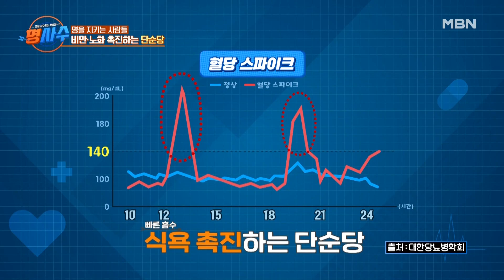러닝머신은 단팥빵을 못 이긴다! 식이 vs 운동, 무엇이 우선? MBN 230823 방송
매주 수요일 저녁 8시 10분 ‹명사수› 많은 시청 바랍니다.